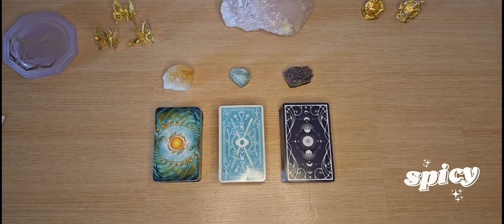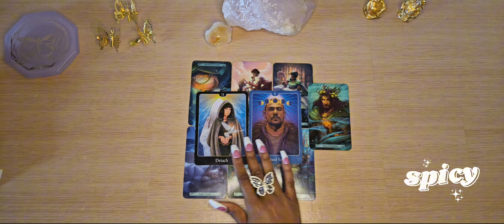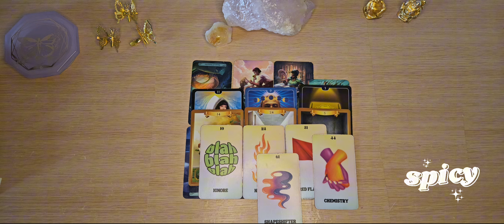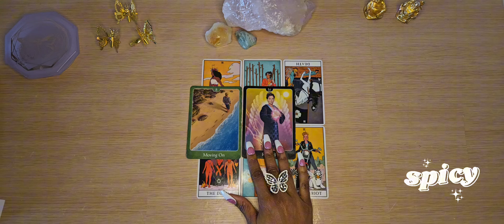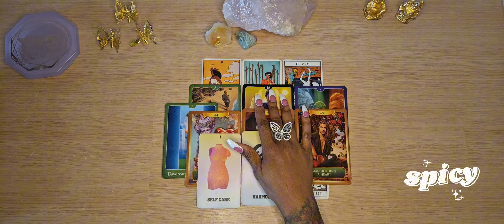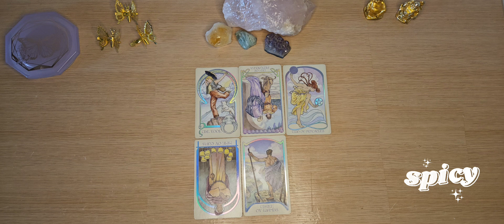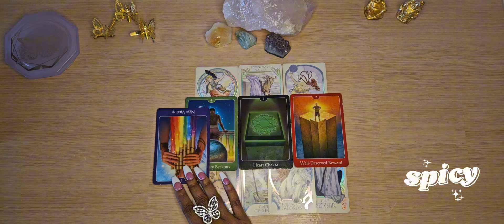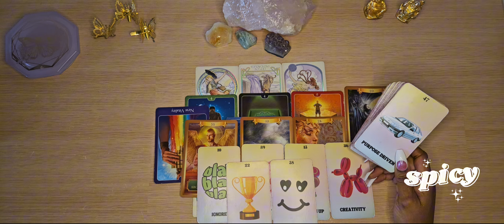🫠💔HOW DO PEOPLE FEEL WHEN YOU REMOVE YOUR ENERGY? 🥴| Timeless In-Depth Tarot Reading🔮✨️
I am a wild woman who is self-reliant, positive, and optimistic. I undertake my work with the assurance of success to magnetize my condition. I draw to myself the creative powers of the universe✨️

💅🏾FOR PRESS ON NAILS

🫧Time Stamps:
Pile 1) 1:38
Pile 2) 24:05
Pile 3) 52:26

🦋 LINKS TO THE DECKS IN THIS VIDEO 🦋

The Mermaid Tarot
The Modern Witch Tarot
Ethereal Visions Luna Ed.
Psychic Tarot
Energy Oracle

Tarot readings are subject to interpretation and should not be taken as absolute. A tarot reading does not replace Professional Medical/Legal/Business opinion and advice. I will not force you to follow a particular course of action, or attempt to exert any form of control over your free will and common sense. The contents of a tarot reading are not legally binding. Any decisions made, or actions taken by you as a result of your tarot reading are your sole responsibility. I assume no legal liability for any damages, losses, or other consequences of client decisions, subsequent to, or based on, my tarot readings. Please use your own common sense and judgment at all times.

I do not solicit for money on social media. I do not contact people on social media to incite fear, in order to gain clientele. Please use discernment, and do not give your money to anyone approaching you who is utilizing my image and likeness.